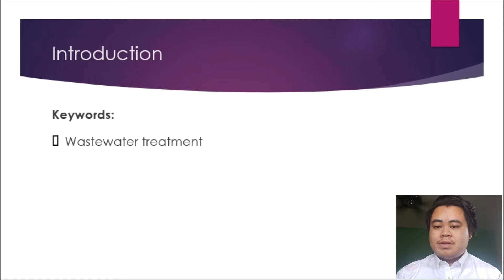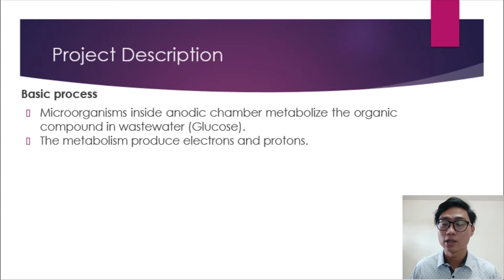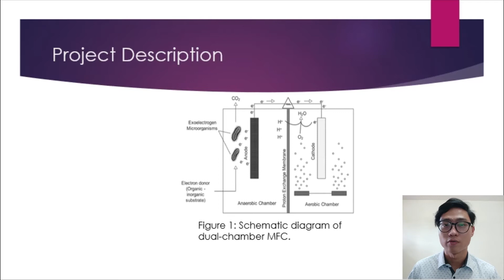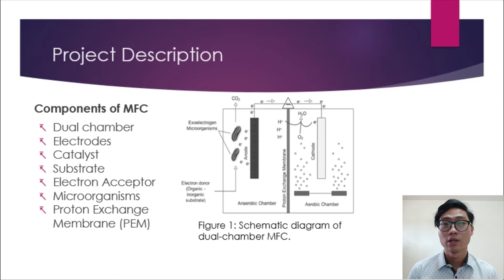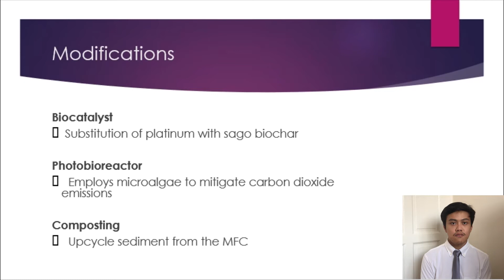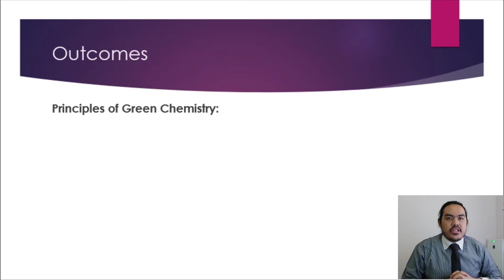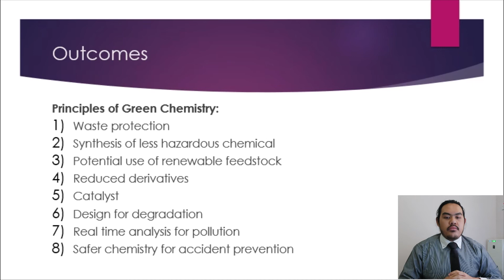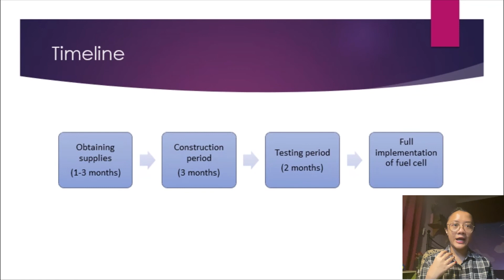STK3033 Special Topics in Chemistry- Group 21-Microbial Fuel Cell for sago mill wastewater treatment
This video is a presentation video about our proposal case study usage of a microbial fuel cell for the treatment of sago mill wastewater. It contains an introduction of the project, objectives of the project, project description, outcomes of the project, project budget, and timeline of the project.

Group members of Group 21:
Azizah binti Zarei (64662)
Jeremiah Apui Appath (64797)
Keith Isaac anak Noni @ Boni (64811)
Muhammad Irfan Asyraff bin Ismail @ Abdul Latif (64949)
Christer Dimbab anak David (65674)